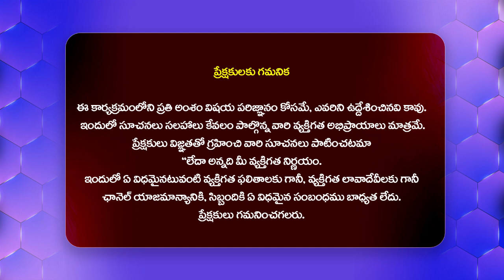ఈ లక్షణాలు మీకు అనిపిస్తే కిడ్నీ డేంజర్ లో ఉన్నట్టే |Kidney Disease || Causes of Kidney Disease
Watch :ఈ లక్షణాలు మీకు అనిపిస్తే కిడ్నీ డేంజర్ లో ఉన్నట్టే |Kidney Disease || Causes of Kidney Disease Pyelonephritis (Kidney Infection) | Causes, Pathophysiology, Signs & Symptoms, Diagnosis, Treatment hittvhealth healthtips healthvideos || Dr Teja pH:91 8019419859 || International spine adjustment specialist